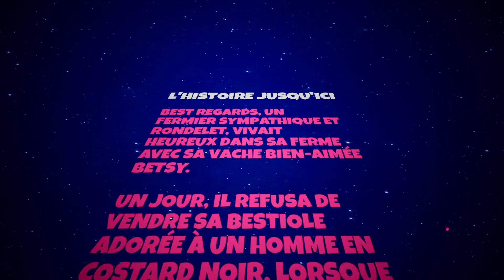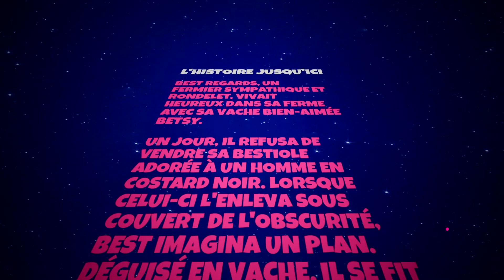Space Cows ► Shoot'em up déjanté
Une histoire de vache kidnapée par des aliens vers une station lactique dans l'espace !

Sur Steam et aussi Nintendo Switch.

Voici la description des développeurs sur le contenu :

Êtes-vous prêts à vous ameuuuhser ? Il vaudrait mieux, parce que l'humour de Space Cows est très olé olé ! Attendez-vous à des blagues de pet et de la violence cartoonesque si vous entrez dans notre délire pas très pasteurisé ! Contient du contenu pouvant choquer.
Avis aux soupe au lait : affronter des mutants vachement flippants est réservé à la crème de l'élite ! Les enfants ne pourront pas suivre Best Regards dans son aventure !
(... en plus, le jeu contient de la nudité.)